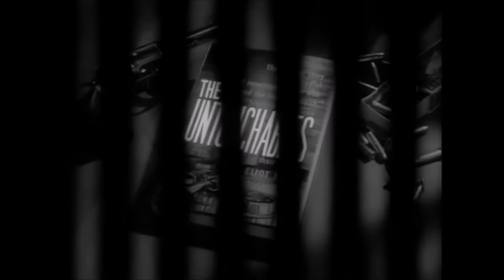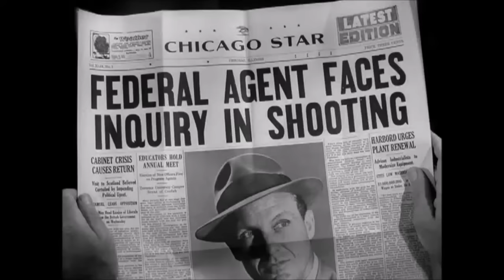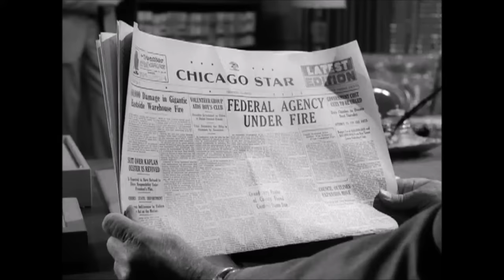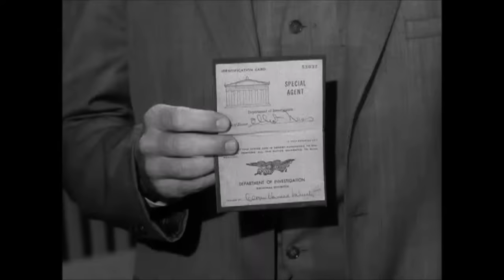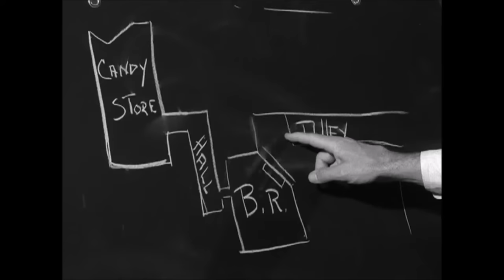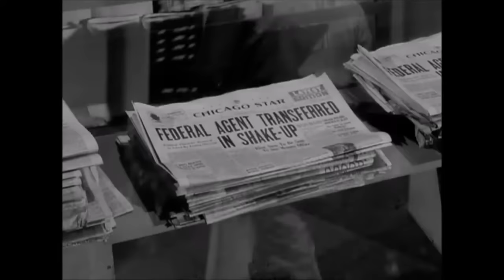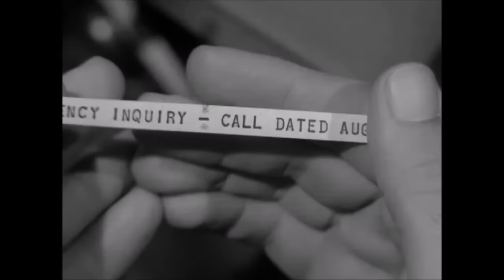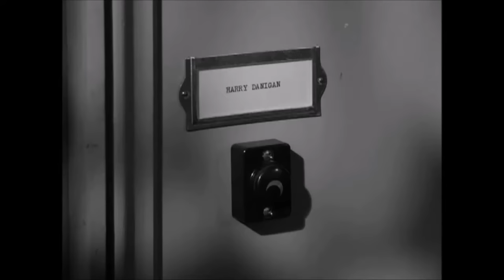LOS INTOCABLES 3-1 "EL MEDIADOR"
Los Intocables (The Untouchables en inglés) fue una serie de televisión estadounidense, transmitida entre 1959 y 1963 por la cadena American Broadcasting Company.

Basada en el libro escrito por Eliot Ness y Oscar Fraley, recopila las memorias del primero, quien fue agente federal durante la Prohibición o ley Seca en Estados Unidos y de cómo luchó contra el crimen en Chicago en la década de 1930, con la ayuda de un equipo especial de agentes escogidos por su valor e incorruptibilidad, quienes fueron apodados "Los Intocables". Posteriormente, se realizó una película en 1987 dirigida por Brian De Palma también llamada Los Intocables (The Untouchables), con libreto de David Mamet.

Las historias giraron alrededor de la lucha de Ness contra el imperio criminal de la mafia de Chicago dirigida por Al Capone. La serie fue protagonizada por Robert Stack como Eliot Ness y Neville Brand como Al Capone y narrada por Walter Winchell. La serie generó una crítica áspera por parte de los Italo-Americanos –incluyendo a Frank Sinatra, quienes alegaron que con esa obra se promovían estereotipos negativos de ellos como gángsters, pandilleros y mafiosos. Inclusive la familia de Capone demandó (sin éxito) la serie por $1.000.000 por el uso sin autorización del personaje de Al Capone para beneficio económico.

La serie tuvo 118 episodios con una duración de 50 minutos aproximadamente cada uno, basado en las crónicas de las experiencias de Ness y de sus colaboradores, temporalmente se ubicó entre 1929 y 1935. El tema musical de la serie fue escrito por Nelson Riddle. Los otros intocables fueron interpretados por: París Jerry(Martín Flaherty), (1.ª temporada solamente) Abel Fernández como el agente Guillermo Youngfellow, Nicholas Georgiade como el agente Enrique “Rico” Rossi, Anthony George como el agente Cam Allison, (1.ª temporada solamente) Paul Picerni (Lee Hobson), (2.ª temporada) Steve London como El agente Jack Rossman, Tirada Hicks como El agente LaMarr Kane (1.ª temporada solamente). Otros actores recurrentes fueron: Bruce Gordon como Frank Nitti y Frank Dekova como Jimmy Napoli. El narrador fue (en inglés) Walter Winchell, cuya voz de tonalidad dramática, fue muy distintiva. Mientras que en la serie doblada al español, el narrador fue el escritor colombiano Álvaro Mutis.